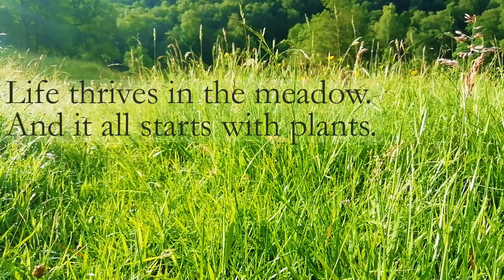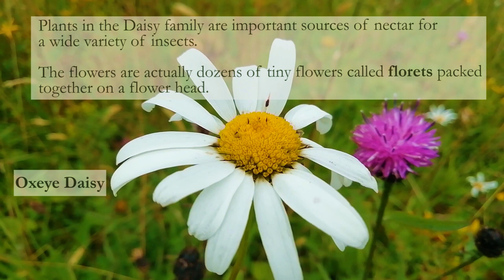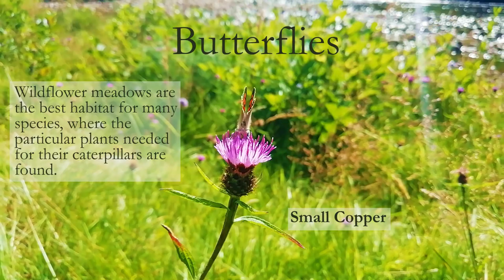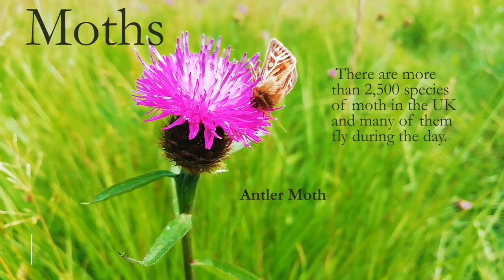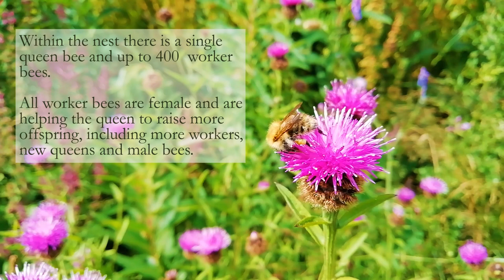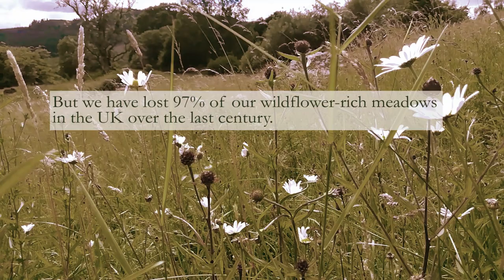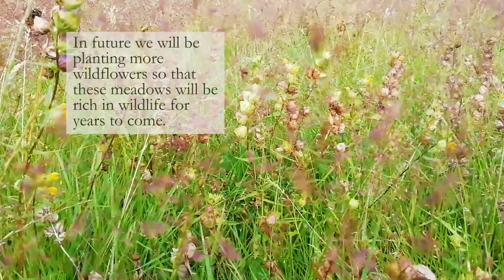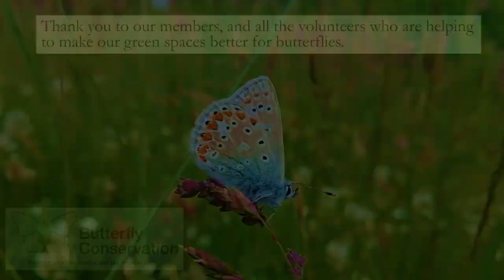Discover Wildflower Meadows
Discover the world of the plants and insects found in wildflower meadows. We have lost 97% of our wildflower meadows in the UK, which has resulted in the decline of many butterfly species. Butterfly Conservation is working with volunteers to create new meadows in parks across central Scotland. Find out more on how you can get involved by visiting

This film has been created as part of the Helping Hands for Butterflies Project, which has received funding from the National Lottery Heritage Fund and NatureScot. All footage was filmed by Butterfly Conservation Project Officer Anthony McCluskey.